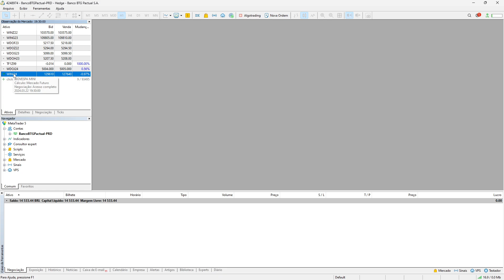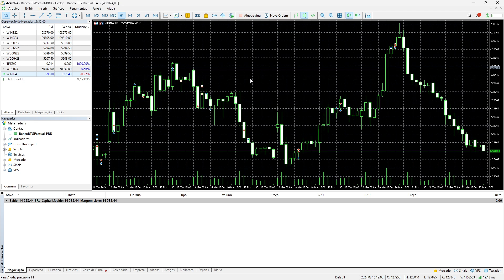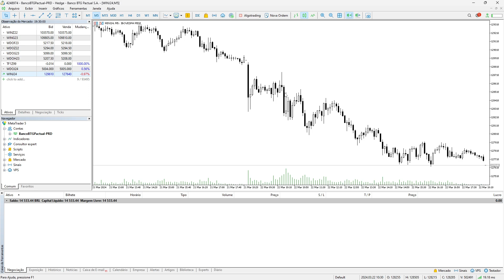Como adicionar um grafico no metatrader 5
As estratégias automatizadas são o futuro do mercado de bolsa de valores, pois se os grandes players trabalham na figura de HFT (high-frequency trading) que nada mais são do que robôs de alta frequência, você precisa saber trabalhar com esses robôs.

➡ Abra sua Conta na Corretora BTG Pactual e Ganhe ProfitChart PRO e Corretagem Grátis:

➡ Me Siga no Instagram, onde eu mostro meu resultado diário e conteúdos exclusivos de Daytrade: